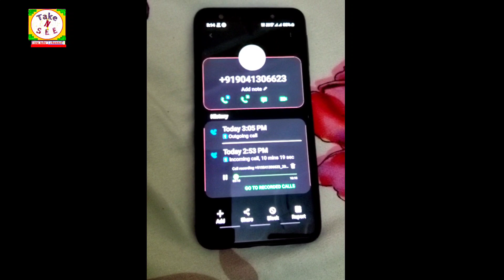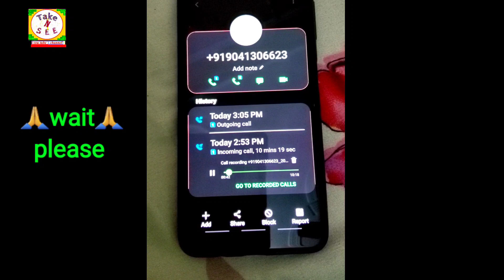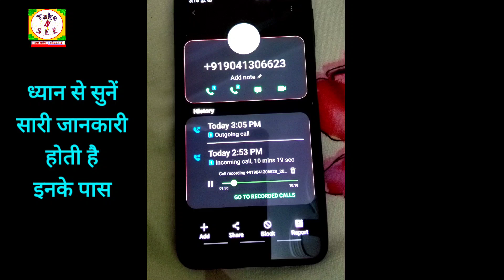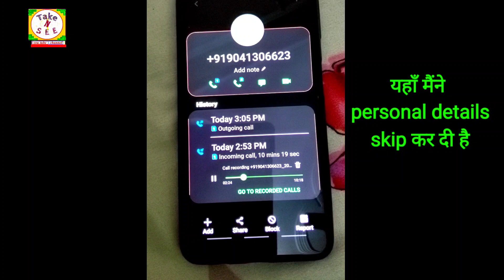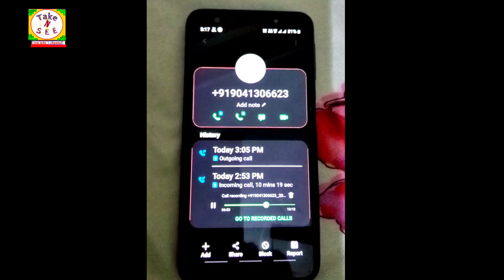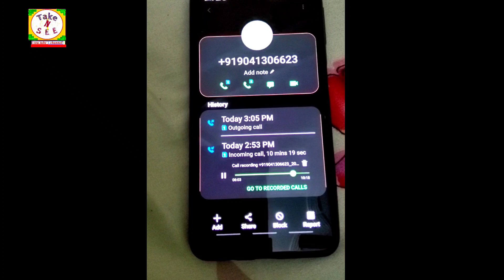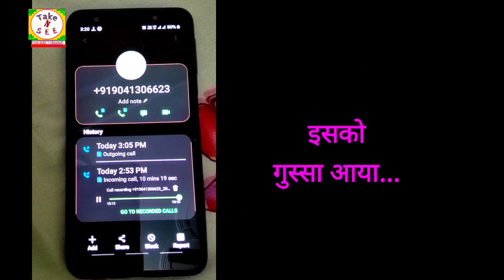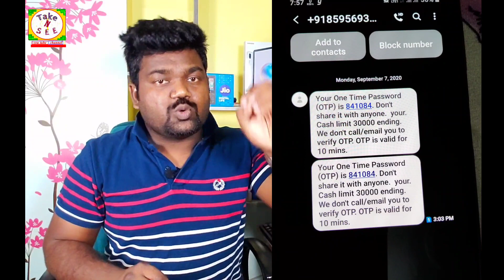बैंक वाली किस तरह लूटती भोले लोगों को.. सुनिये live काॅल रिकॉर्डिंग bank fraud call credit card atm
Bank call fraud
Credit card fraud call
Fake call
Atm scams
Money laundry